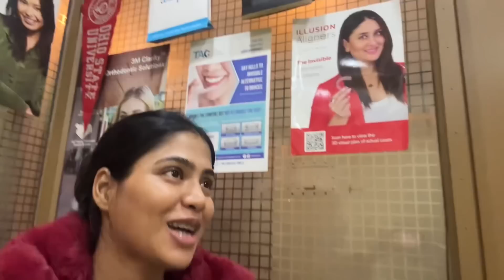Blackmail karne ka mauka mil gya, Last Vlog of the year